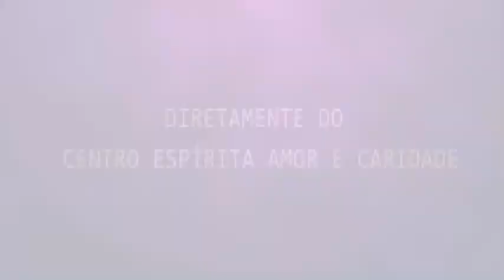Palestra Espírita - Wallace e Márcia